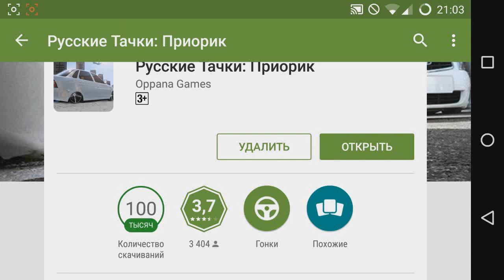ШОК! ИГРА-ХИТ! Русские Тачки: Приорик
отличный БЕСПЛАТНЫЙ КОНСТРУКТОР продающих Landing Page. Благодаря решениям от компании ProHoster, можно сделать абсолютно любой сайт без особых знаний всего за 10 мин. Рекомендую к закачке! Сорян за звук...